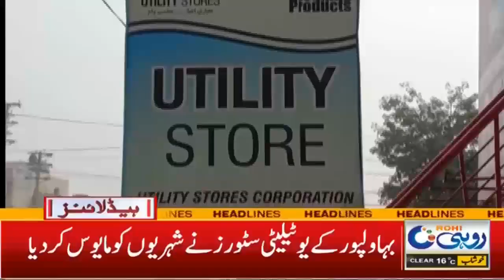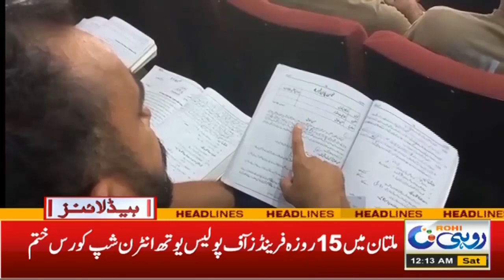Thal Jeep Rally | 12am News Headlines | 11 Nov 2023 | Rohi News